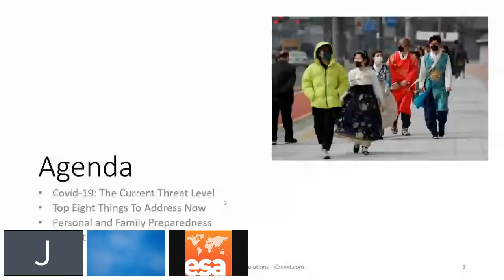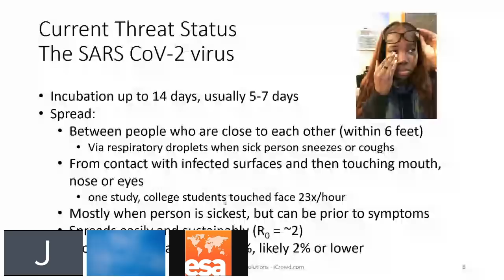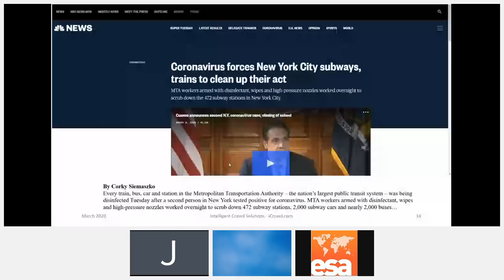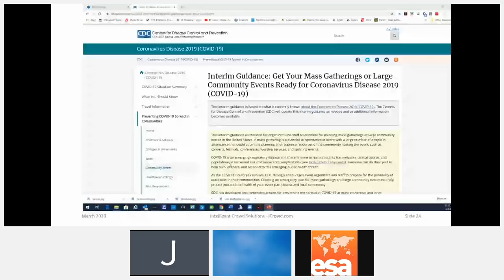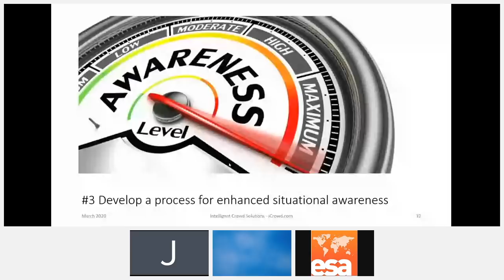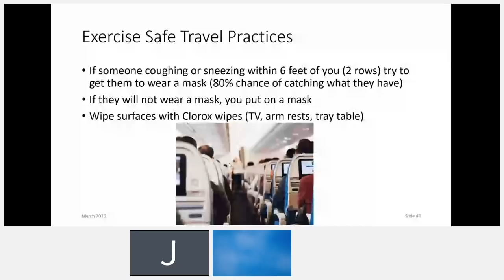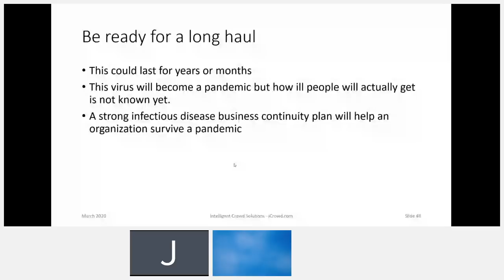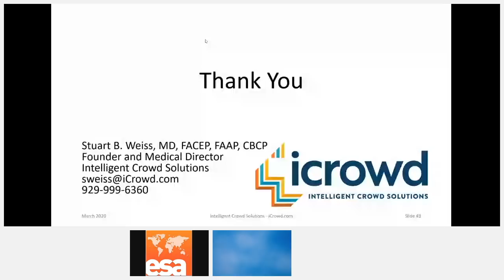WEBINAR: Preparing Your Organization for the Corona Virus Disease Outbreak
The current coronavirus (COVID-19) outbreak has been spreading across the globe infecting tens of thousands of people. Supply chains have been interrupted. Public health interventions have been implemented that affect businesses and events. What should your organization be doing now to prepare?

This webinar looks at this public health crisis from two distinct perspectives: Infectious Disease Business Continuity Planning and Crisis Management. Does your organization have the right plans in place to continue operations during an infectious disease outbreak? Is there a process in place to gather and analyze current information and make informed decisions? Is there a crisis management process and team in place? When do you activate them?

By preparing in advance, you can take actions that help to minimize the effect on your events. We will look at the eight items you should be paying attention to right now.

Join this webinar to increase your understanding of the COVID-19 situation, improve your business continuity plan to address the Coronavirus outbreak and fine-tune your crisis management process.

ABOUT DR.STUART WEISS

Dr. Stuart Weiss is an internationally known expert in the field of business continuity planning for large gatherings and special events. He is the founder of Intelligent Crowd Solutions, a consulting company specializing in business continuity planning, exercise development, and crisis management for special event and event production clients. Dr. Weiss serves as the medical director for several world-renowned events and has written numerous business continuity plans. He is board-certified in Emergency Medicine and Pediatrics and is a Certified Business Continuity Professional.